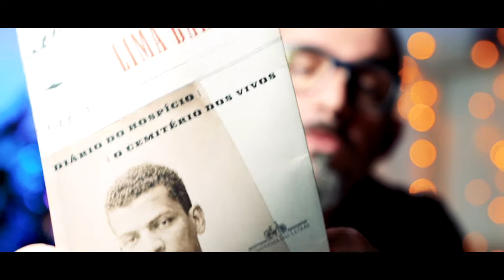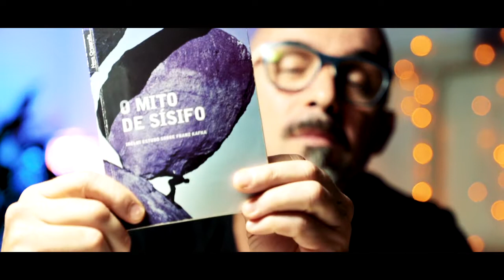A fotografia do mal e do delírio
A fotografia do mal e do delírio tem como referências textos de Freud, Lima Barreto e Albert Camus.